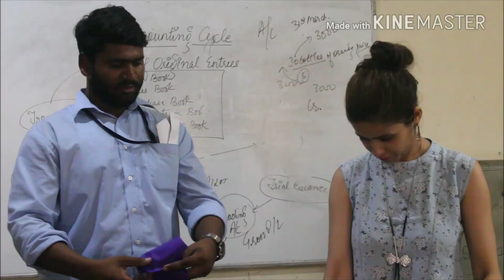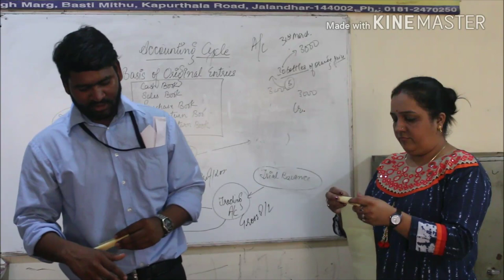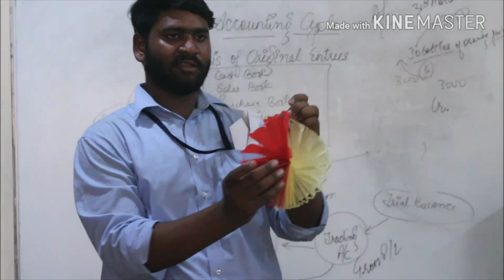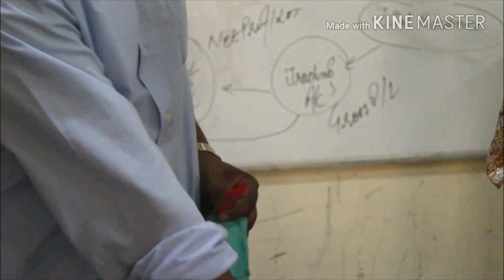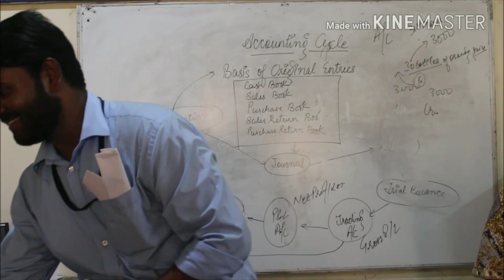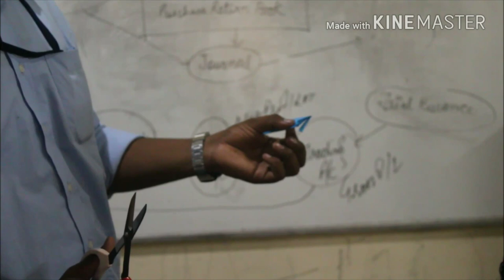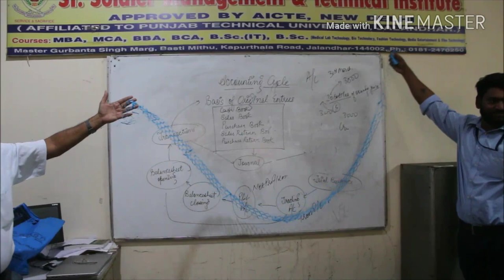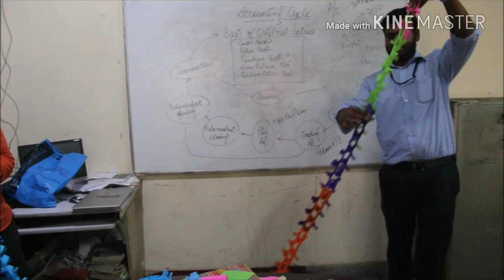ART & CRAFT DEMO AT ST. SOLDIER